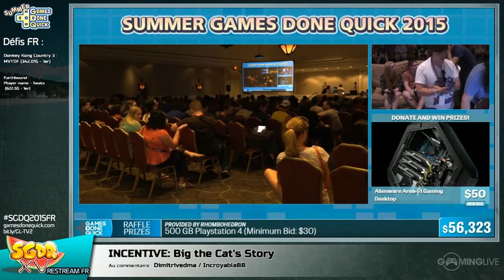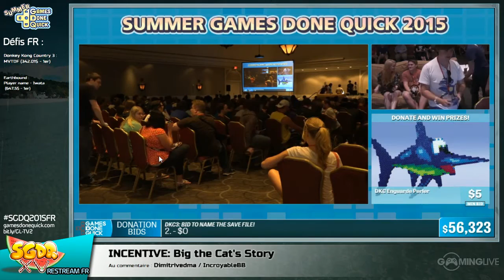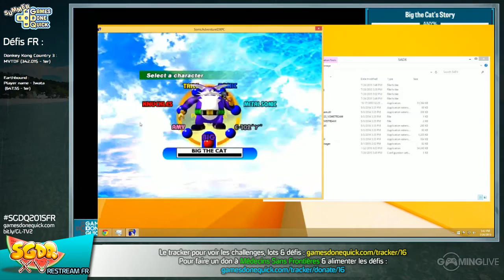Sonic Adventure DX: Big the Cat's Story - [SGDQ 2015] Restream FR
Speedrun de Sonic Adventure DX: Big the Cat's Story lors du restream FR de la SGDQ 2015
Commentateurs :